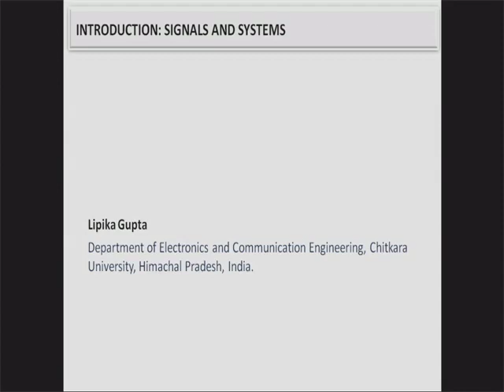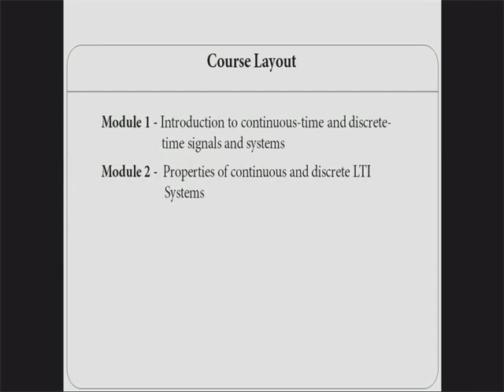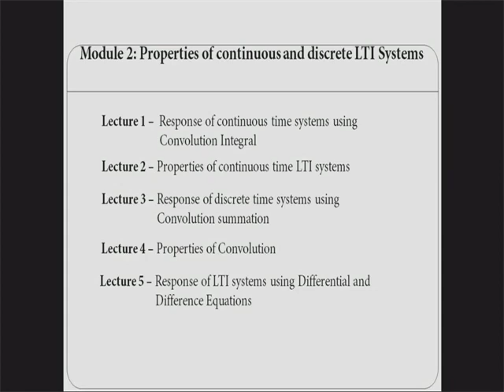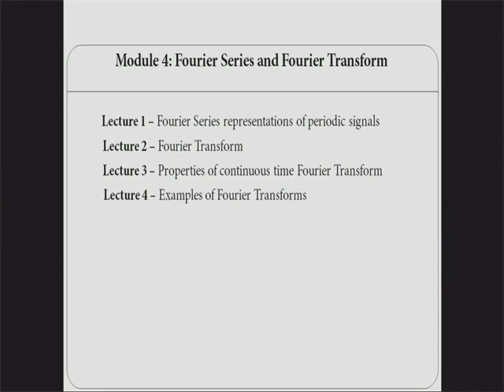Signals & Systems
The Chitkara University Research and Innovation Network (CURIN), helps researchers and students to enhance and extend the boundaries of knowledge in the various research area. Chitkara Shodh Talks are focused on different sections of research and Innovations. To make clear the research objectives, scientific research process, and research methodology along with research proposal, research ethics, publications, and plagiarism in scientific drafts will remain some major topics of discussion in these talks. We are involved in cutting edge new applied research and technologies for the growth of the country's scientific status.  Awareness of open access research journals and its need for scientific society through many discoveries and innovations in upcoming expert talks.